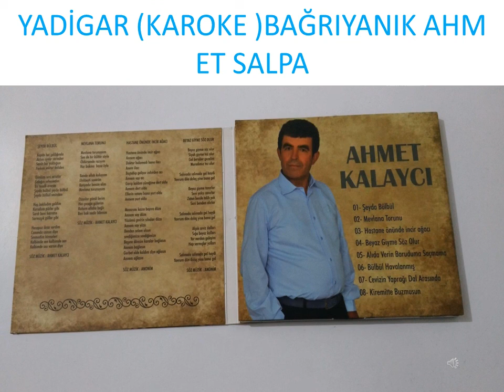YADİGAR KAROKE BAĞRIYANIK AHM ET SALPA